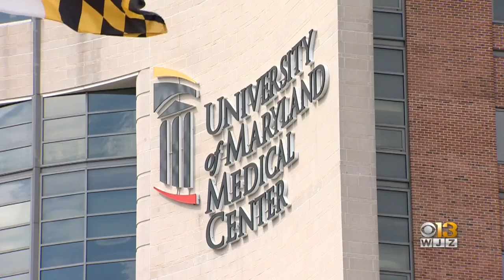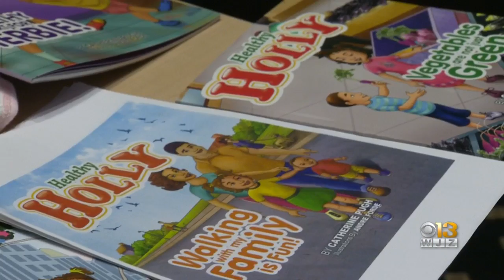Md. Officials React To Mayor Pugh's Statement Surrounding UMMS Controversy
Maryland officials reacted to Mayor Catherine Pugh's statement surrounding the UMMS controversy.